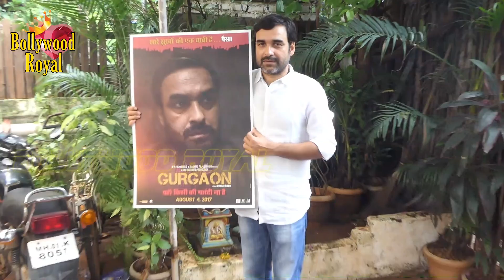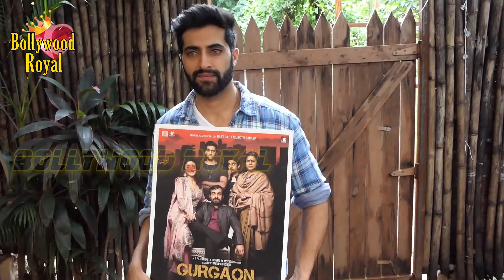Trailer Launch Of Ragini Khanna & Akshay Oberoi’s Film ‘Gurgaon’ Part 1